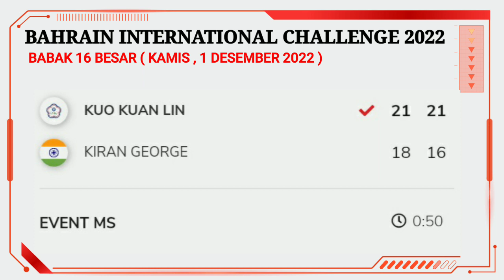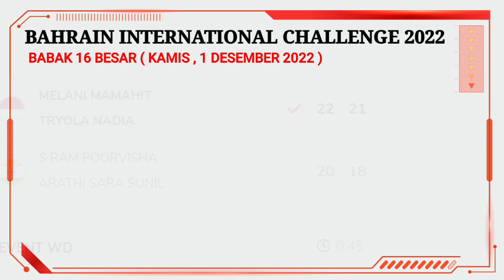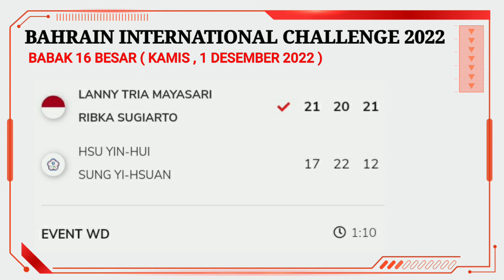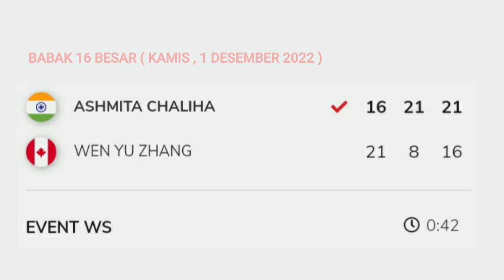HASIL LENGKAP 16 BESAR BAHRAIN INTERNATIONAL CHALLENGE 2022 | HASIL BADMINTON HARI INI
HASIL BAHRAIN INTERNATIONAL CHALLENGE 2022 | HASIL BULUTANGKIS HARI INI

LIVE BAHRAIN IC 2022
LIVE BAHRAIN INTERNATIONAL CHELLENGE 2022
LIVE STREAMING INTERNATIONAL CHALLENGE 2022

UPDATE BWF WORLD RANKING TERBARU
UPDATE BWF WORLD RANKING TERBARU 2022
RANKING  BWF 2022
BADMINTON
RANKING BADMINTON TERBARU
RANKING BADMINTON 2022
RANKING BULU TANGKIS 2022
RANKING BULU TANGKIS 2022 TERBARU

HASIL   OPEN 2022 BADMINTON
BWF TV
DIAN ANITA
TAMPLEKAN
LIVE TAMPLEKAN
SOBADMINTON
Aggripina badminton
BADMINTON LIVE TV
DIAN ANITA LIVE STREAMING BADMINTO